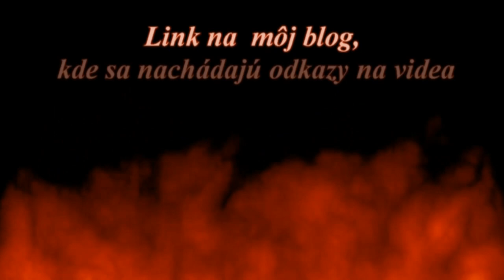Závažná stopa (1972) The Bull of tre West - Charles BRONSON